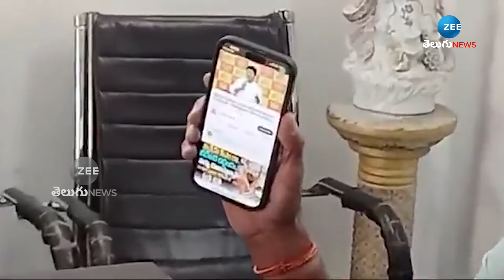Bajireddy Govardhan Reddy on Kula Ganana Survey | CM Revanth Reddy | ZEE Telugu News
సర్వే అధికారికి రేవంత్ రెడ్డి వీడియో చూపించిన మాజీ ఎమ్మెల్యే.. | Bajireddy Govardhan Reddy on Kula Ganana Survey | CM Revanth Reddy | ZEE Telugu News